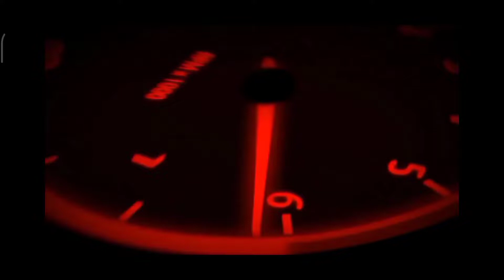pulsar 220 f whatsaap status video#pulsar220f